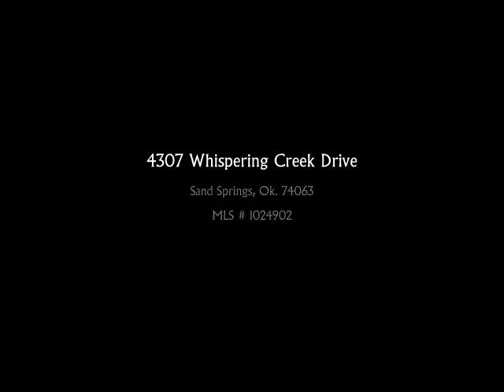4307 Whispering Creek Drive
Gracious Family home in a quiet, yet convenient neighborhood!